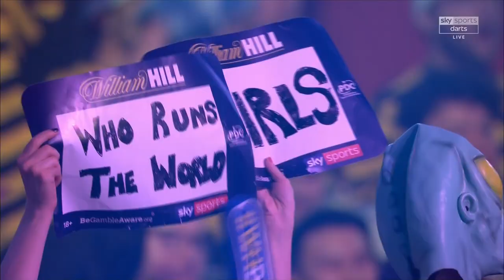Fallon Sherrock makes darts history as first woman to beat a man | 5 News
► Fallon Sherrock is the first female to beat a man at a world darts competition.
She said her historic win proves women deserve to be treated equally to men in the sport.